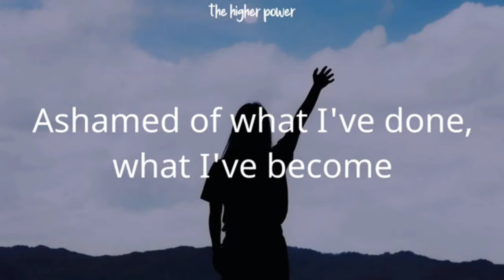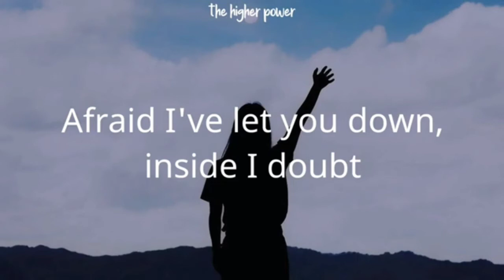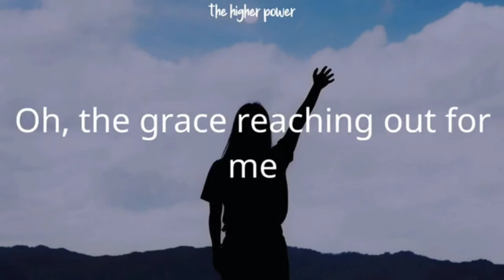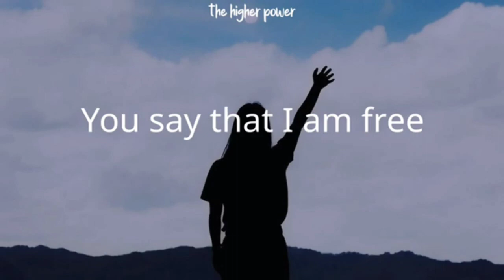Lauren Daigle - How Can It Be (Lyrics). Cirano Channel 💓 mp4